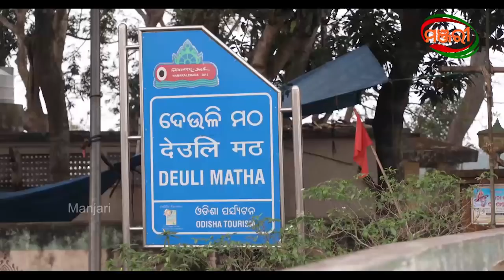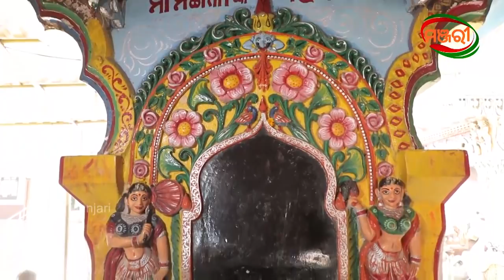MAA EPISODE 3 | KAKATPUR MANGALA | DIPTIREKHA | MANJARI TV | ODISHA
Maa Mangala Temple  is a Hindu temple in Kakatpur, in the state of Odisha on the eastern coast of India. This is a 15th-century temple and a symbol of the ancient heritage of Kalinga."Maa Mangala" is a Hindu goddess who is one of the manifestations of "SHAKTI".The worship of the goddess is a part of the culture of Odisha.